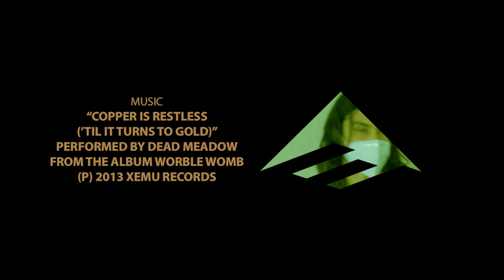EMERICA 'THIS'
The Emerica team come in strong as usual and continue to melt your brain with some HEAVY hammers.